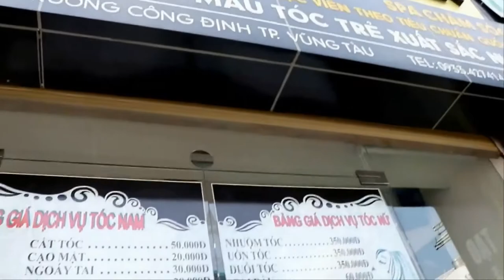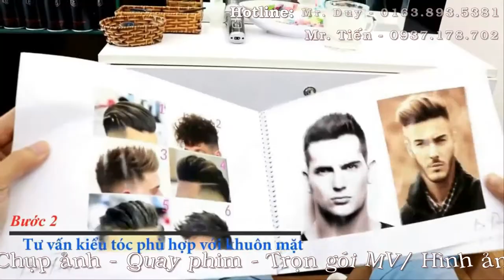Clip hỗ trợ quảng cáo cho Viện tóc Biroen - Team 360hot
Đây là 1 trong số những clip mà công ty TNHH TMDV và Phát Triển Cộng Đồng BeeHome - Team 360hot.vn quay cho khách hàng kinh doanh.
Hotline:
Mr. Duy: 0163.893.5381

                       360hot.vn Channel Tổng Hợp
                       360hot Ren Channel